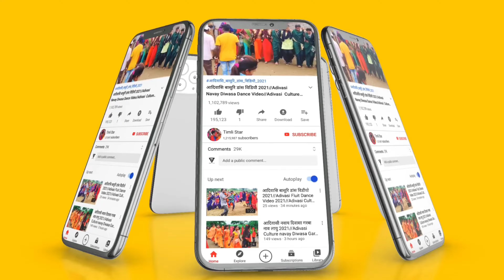आदिवासी दिवासा नाईट डांस वीडियो// Geda Live // Adivasi Navay Dance 2022